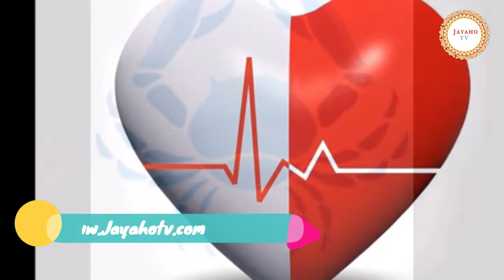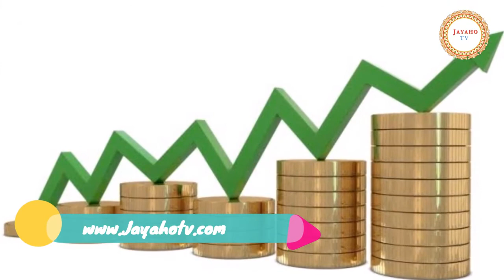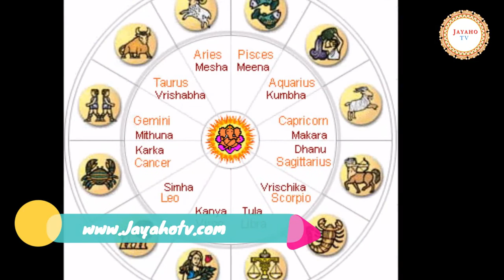2018 Horoscope for Cancer | Rasi Phalalu | Karkataka Rasi | Rasi ఫలాలు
Karkataka (Cancer) Rasi ఫలాలు ,Karkataka rasi ,2018 Horoscope for Cancer | Rasi Phalalu | Karkataka Rasi